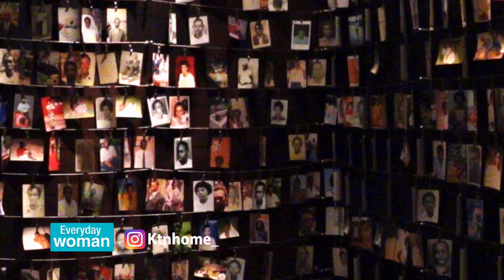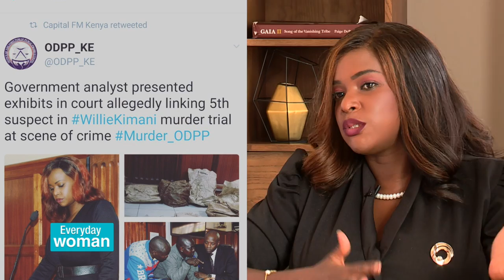Meet Dr Kizzie Shako,The First Woman Police Surgeon In Kenya